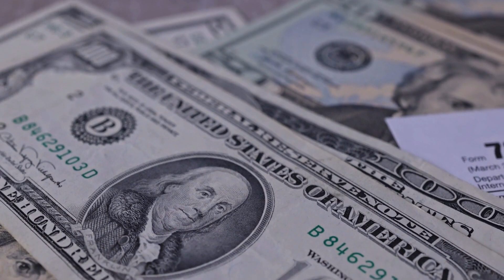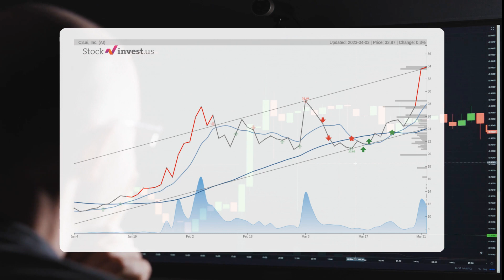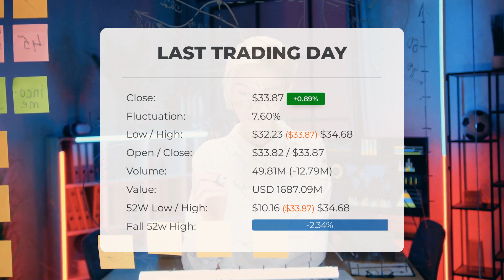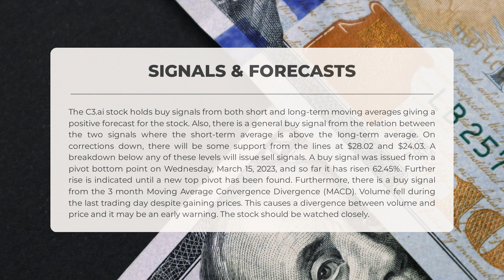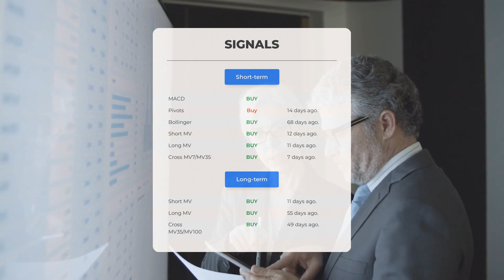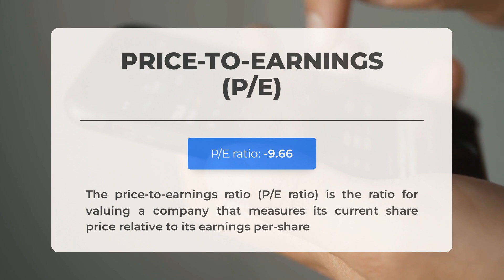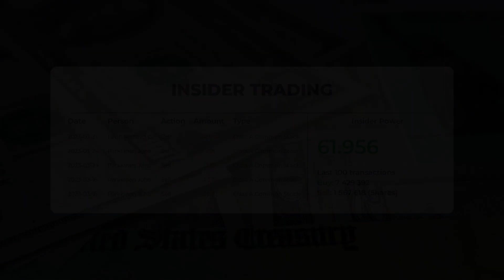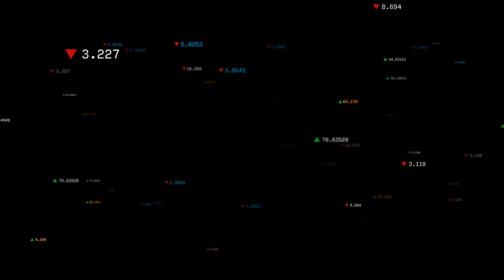C3.ai's Uncertain Future? In-Depth Stock Analysis & Price Forecast for Tuesday - Be Prepared!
C3.ai Stock Prediction and Forecast [AI]

C3.ai price prediction was made for Tuesday, April 04, 2023

We go over the AI Inc. stock and give our stock price prediction (AI). Our AI stock price analysis and stock price forecast on AI for Tuesday, April 04, 2023

C3.ai Stock Analysis - AI Stock Price Prediction for Tuesday, April 04, 2023

AI STOCK: THIS IS A AI STOCK PRICE PREDICTION, AI STOCK PRICE ANALYSIS, AND A AI STOCK PRICE FORECAST VIDEO.